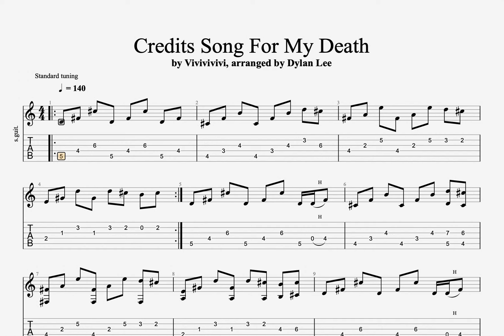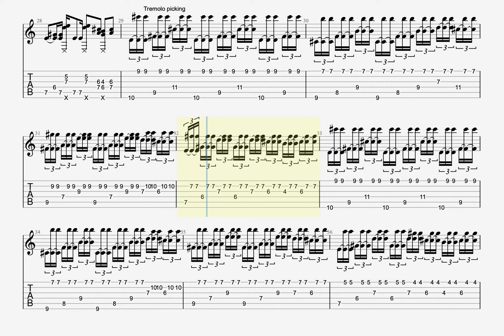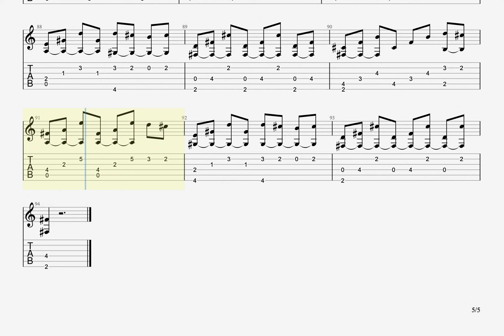Credits Song For My Death Fingerstyle Guitar Arrangement + Tab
Hi all!

Here's a full fingerstyle arrangement for vivivivivi's song Credits Song for My Death. It was definitely a fun challenge to stay as true to the song as possible, especially since there are so many layers that get added to it as the song goes on. This arrangement features regular fingerstyle, classical tremolo picking, and a fun two handed tapping section in the middle. Regular "T" symbols above notes indicate right hand tapping, while circled "T" symbols indicate left hand tapping.